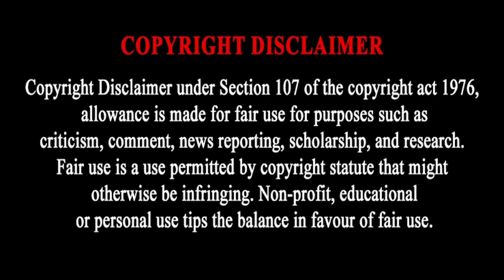Njabulo Blom Salary in USA Revealed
Njabulo Blom Salary at St Louis SC Revealed